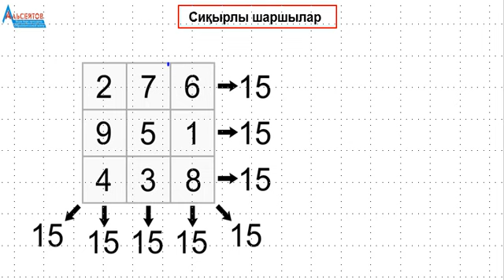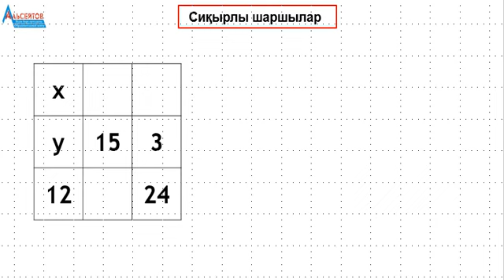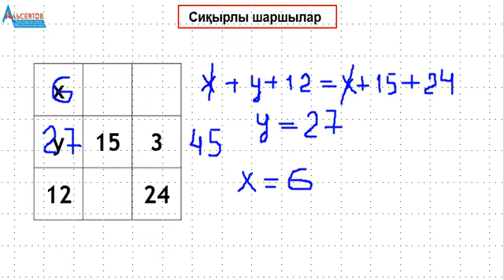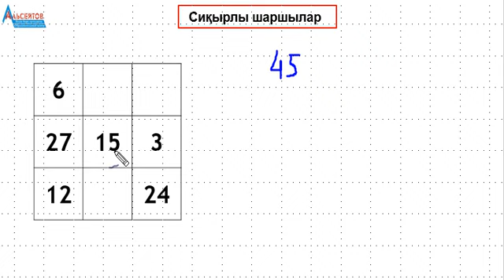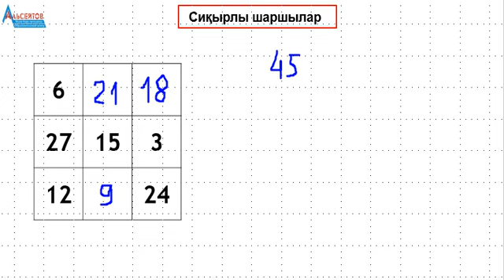Сиқырлы шаршылар. Сиқырлы шаршыларға бір мысал // Альсейтов білім беру орталығы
Сиқырлы шаршылар. Сиқырлы шаршыларға бір мысал // Альсейтов білім беру орталығы атты бейнеролик.